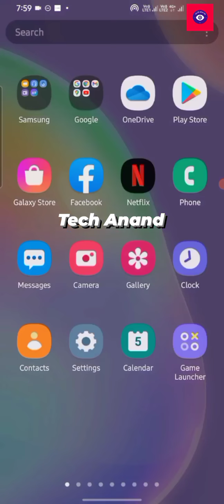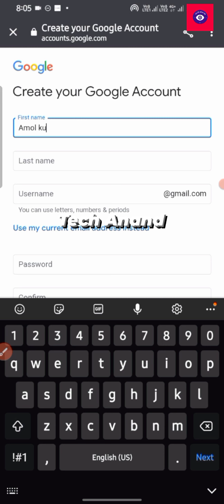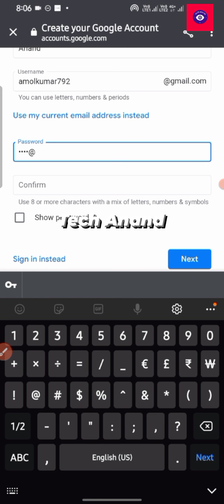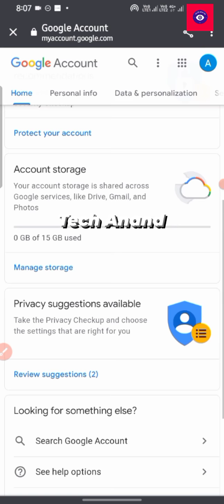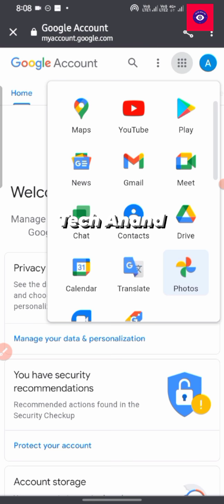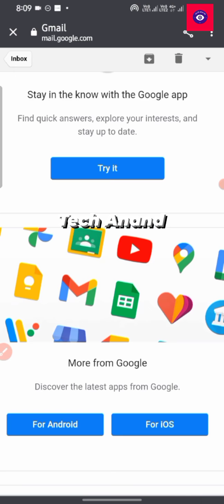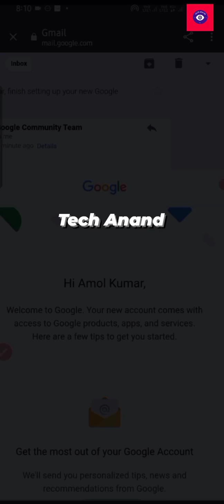Gmail account kaise banaye। । जीमेल अकाउंट कैसे बनाये ।। Google account kaise banaye। गूगल अकाउंट।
🔶️Hello Friend's
                           Jaisa Ki Aap Jante Hai Mai Hu Aapka Chhota Bhai Amol Kumar Anand Or Mai Apne Channel "TECH ANAND" Pr Online Earnings Videos And Thechnical Videos Lata Hu. Aaj Hmlog Janege Ki Apne Mobile se Gmail Account Kaise Banaye. Aaj Ke Samay Mai Gmail Account Ka Use Har Ek Person Karta Hai. To Chaliye Aaj Bat Karte Hai Gmail account Ke Bare Mai.
.🔷️Related Keywords ⤵️
Mobile se Gmail account kaise banaye
mobile se Google account kaise banaye
Google account kaise create kare
Gmail account kaise create kare
create Gmail account from mobile phone
Create Google account from mobile phone
Gmail account kaise use kre
Google account kaise open kre
how to open Gmail account
tech anand
Tech Anand